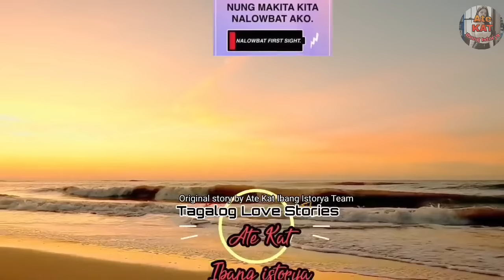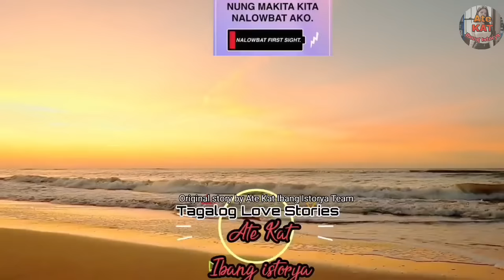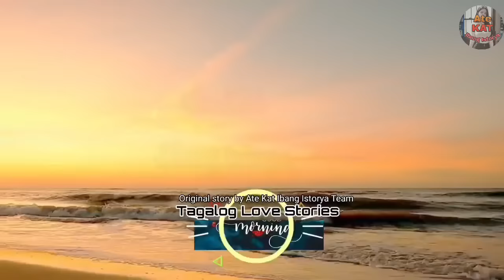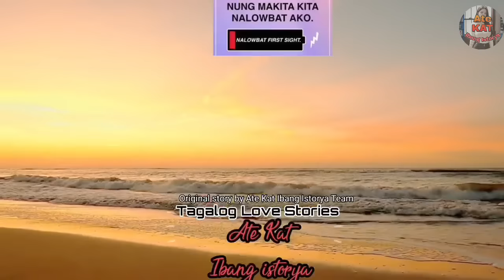VIRGIN PA AKO, GUSTO MONG BILHIN KATAWAN KO?KAPIT SA PATALIM NANG OFFERAN NI CHAIRMAN NG MILYON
Full Story: Sold to the billionaire
written by:  Relane
Main Lead: Gia and shaun
Narrated by: Miss Kat
Story Arranged by: KAT Amazing Stories

* Dreame
* Wattpad
*Famelnk

Related/Similar Channel
Kat Amazing Stories PH
Saima TV
Inday Series
Amihan Stories
Soskalami
Kulay TV
Skylar Guru
Papa Dudut
Dear Siren

MOEntertainment